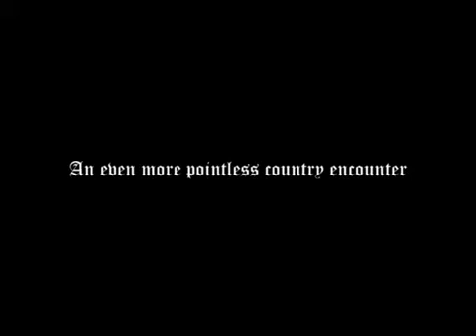The Rum Vintage An Even More Pointless Country Encounter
Starring Ed Ward and Graham Townsend